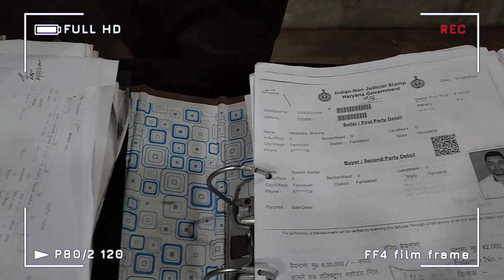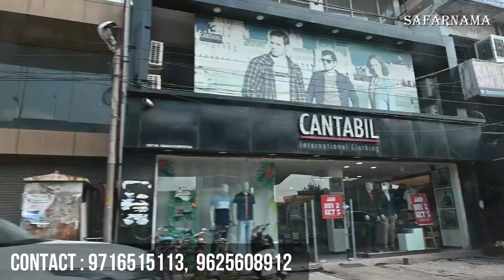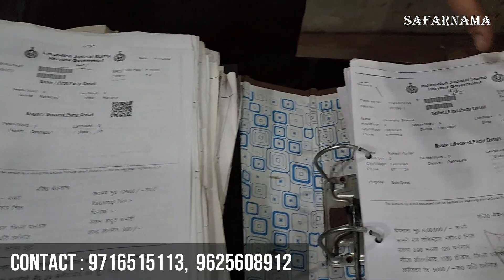मात्र 5000 देकर जड़ से मकान | Plots in Delhi NCR | Plot in Delhi NCR | Plots for Sale | Jad Se Ghar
Namaskar Dosto...!

I'm back again with new another interesting video about cheapest plots and property in Delhi NCR.

HD GROUP
Office Address : 20/2, main Mathura Road, opp. YMCA college, near Escort Mujesher, Gate no. 3, Mathura Road, Faridabad

किस्तों मेंप्लाट
सस्ते प्लाट
सस्ते प्लॉट
सस्ती प्रॉपर्टी
सस्ती जमीन
Cheap and Best Property investment Value for money Delhi-NCR
50 gaj plot in delhi price
50 gaj plot in mohan garden
sabse sasta flat in delhi
100 gaj plot in delhi price
plots in delhi under 10 lakhs
Cheap and Best Property investment Value
best cities to buy rental property 2019
best place to invest in real estate 2020
best cities to buy rental property 2020
best places to invest in real estate 2020
best cities for real estate investment 2019
best cities to invest in real estate 2020
real estate investing
investing in rental property for beginners
Cheap and Best Property
cheapest property in india
property below 10 lakhs in delhi
cheap property in south delhi
cheapest property area in delhi
cheap property in delhi dwarka
affordable housing in delhi ready to move
cheapest place to buy a house abroad
cheapest flat

budgetpropertyindelhi-ncr
realestatesindel;hincr
cheapest property in delhi
delhi property sale
new year property offer
property near me
plot price in delhi - ncr
50 gaj plot price in delhi
plots in ncr
100 gaj plot in delhi ncr
plot
price
ncr
property near by delhi metro
property near railway station
faridabad budget property
budget housing delhi ncr
realestatedelhincr
accomodation

plot hi plot
delhi ncr plot
cheapest plot in delhi ncr
सबसे सस्ती दिल्ली की प्लॉट
dda प्लॉट
banchari near by प्लॉट
best locate
noida plot
faridabad plot
cheap and best propert
plot hi plot
delhi ncr plot
dda प्लॉट
best located plot,
plot kha pe kharide,
near by metro plot,
near by railway station plot,
rohini plot,
noida plot,
faridabad plot,